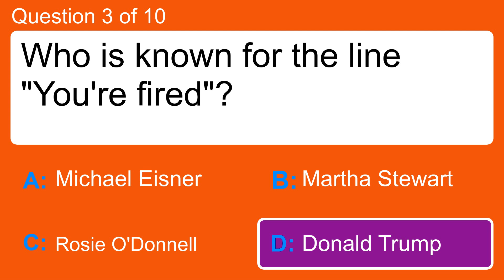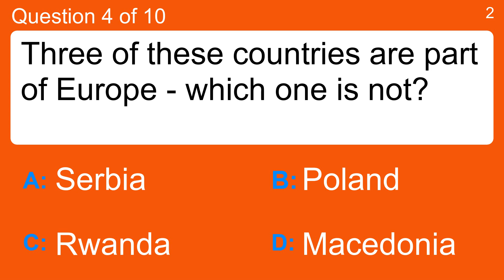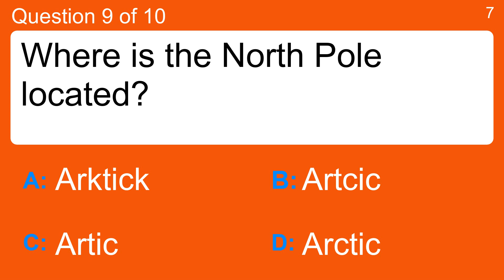Crazy fun trivia quiz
Question 1 : What is the latin name for "Knee Cap"?
 Answer a: Costal
 Answer b: Cornea
 Answer c: Patella
 Answer d: Prepuce

Question 2 : Which animal can grow longest?
 Answer a: Albatross
 Answer b: Black Bear
 Answer c: Snake
 Answer d: Tiger

Question 3 : Who is known for the line "You're fired"?
 Answer a: Donald Trump
 Answer b: Martha Stewart
 Answer c: Michael Eisner
 Answer d: Rosie O'Donnell

Question 4 : Three of these countries are part of Europe - which one is not?
 Answer a: Macedonia
 Answer b: Poland
 Answer c: Rwanda
 Answer d: Serbia

Question 5 : In 2013, several people were killed in a terrorist attack on a mall in which African country?
 Answer a: Chile
 Answer b: Kenya
 Answer c: Nepal
 Answer d: Portugal

Question 6 : What sport is played by the Anaheim Ducks and Pittsburgh Penguins?
 Answer a: American Football
 Answer b: Basketball
 Answer c: Baseball
 Answer d: Ice Hockey

Question 7 : Which of these might interest a philatelist?
 Answer a: Beer Mats
 Answer b: Engravings
 Answer c: Matchboxes
 Answer d: Postage Stamps

Question 8 : Benjamin Netanyahu is the PM of which of these countries?
 Answer a: India
 Answer b: Israel
 Answer c: Jordan
 Answer d: Yemen

Question 9 : Where is the North Pole located?
 Answer a: Arctic
 Answer b: Artic
 Answer c: Artcic
 Answer d: Arktick

Question 10 : How were the pop duo Lennox and Stewart otherwise known?
 Answer a: Erasure
 Answer b: Eurythmics
 Answer c: Pet Shop Boys
 Answer d: Same Difference